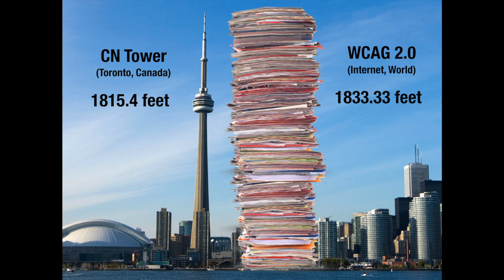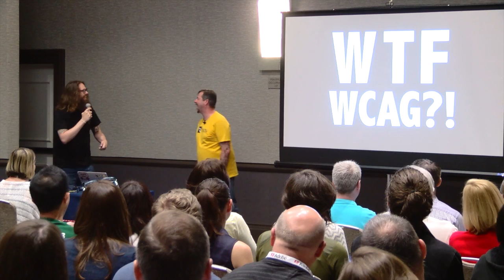The Viking and The Lumberjack: CSUN 2017 Trailer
The Viking and The Lumberjack are heading back to CSUN. In 2015 they asked WHY-ARIA? In 2016, WHY-WCAG? This year, they are coming for the entire industry. Join Karl Groves and Billy Gregory as they ask... WHY-ACCESSIBILITY?!